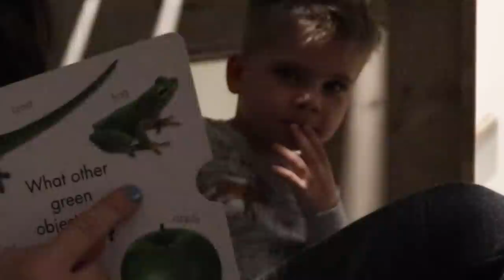We Found the Lost Vlog Camera!